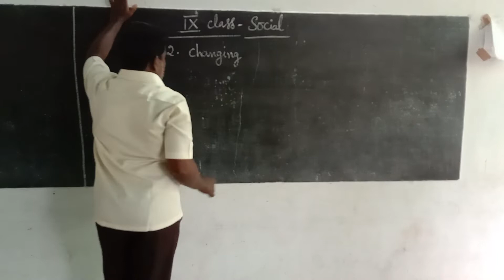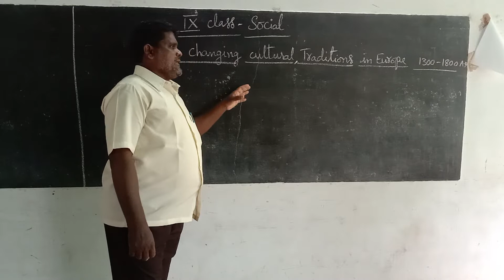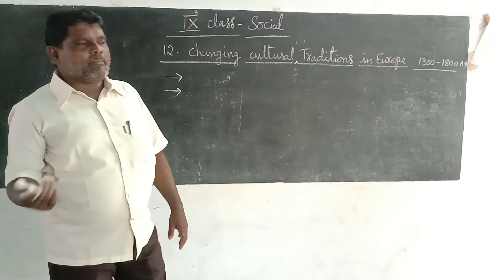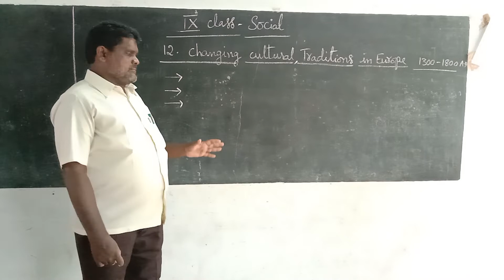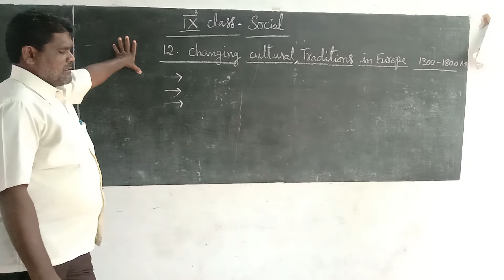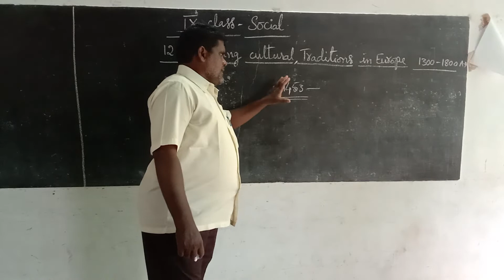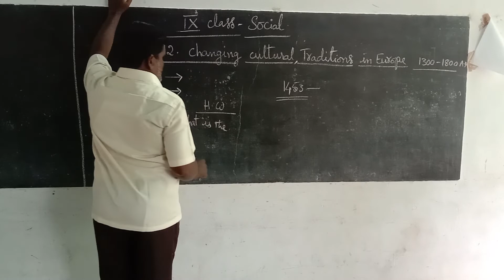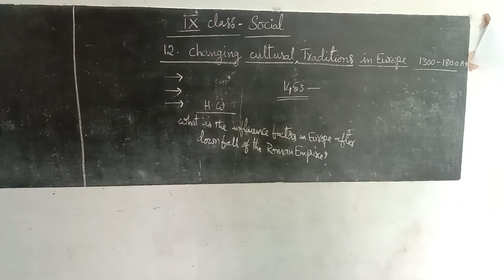9th Changing cultural traditions in Europe